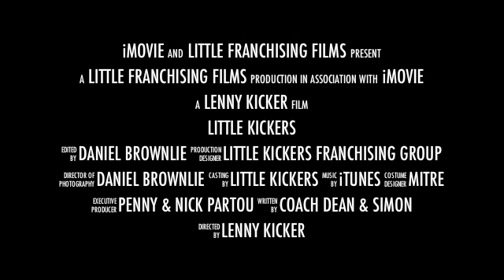Little Kickers - THE CHALLENGE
Can Little Kickers score that all important goal? With our Mascot Lenny, anything is possible. Watch and see!

As the currency of the school yard, there's little doubt that football has a lot to offer the next generation of fleet-footed playground participants.

At Little Kickers the focus is very much on fun - a national network of informal yet professionally run training classes where enthusiastic boys & girls (18mths -- 7th birthday) are given a helping hand to stand on their own two feet.

Of course we believe that a head start in sport is a fantastic investment in the future and naturally we'd be as pleased as punch if any of our former pupils go on to greater glories in the golden game.

However Little Kickers is not a guaranteed passport to football fame!

The real goal of Little Kickers, is to use football as a fun forum to instil our growing squad with a little extra confidence, co-ordination, control and sense of camaraderie; which we feel will stand them in very good stead for the future.